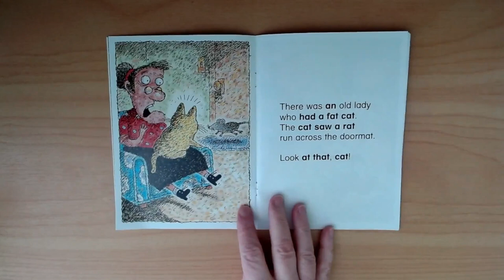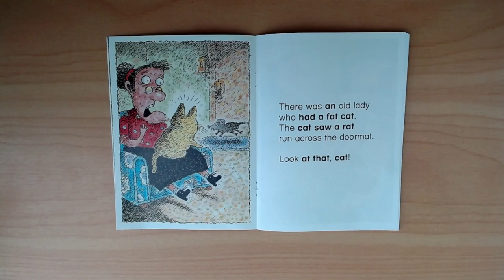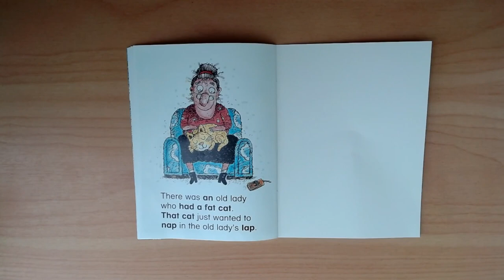There Was An Old Lady - Who Had a Fat Cat (Phonics: Short a)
A lazy cat has to trap a rat in this comical old lady adventure.

Read aloud by an adult.

Star Language and Literacy is passionate about helping people of all ages thrive in the areas of spoken and written language. Whether from developmental delays, medical conditions or syndromes, or after a head injury.

Available for direct intervention in person or via teletherapy (i.e. zoom).

For information, tools and resources so you can learn and apply techniques yourself:

- for on demand videos, group therapy sessions, live webinars and therapy tools.

- purchase resources to help you do it yourself!